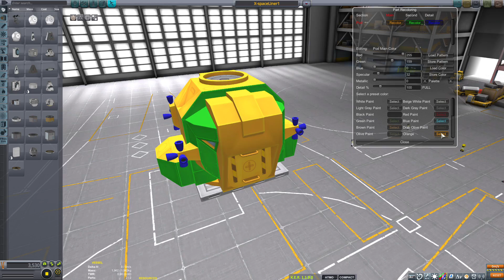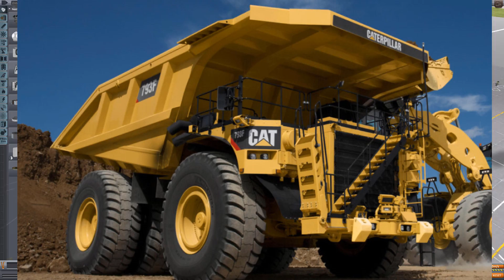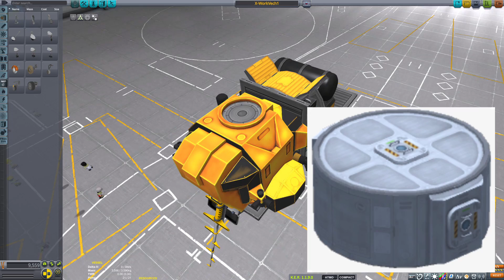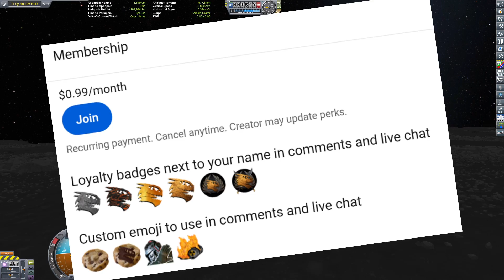KSP Moon Mining Work Vehicle!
SPACE WORKFORCE. Need something built on the moon? We can make it happen! There is no project too small or too large! CALL TODAY!  ... or something like that.

GAME : Kerbal Space Program VERSION 1.12.5

(Must buy it by joining here)
CAMERA TOOLS (Cinematic stuff - Thumbnail Pictures )